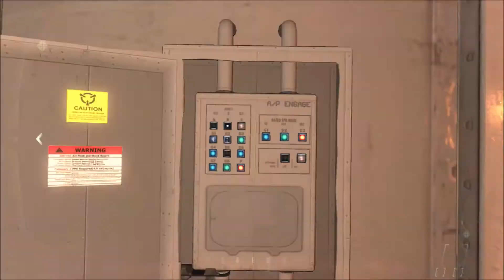call of duty black ops 2 mission 9 and 10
the last part of black ops 2 has been blocked so at a later date ill upload a diffterent version